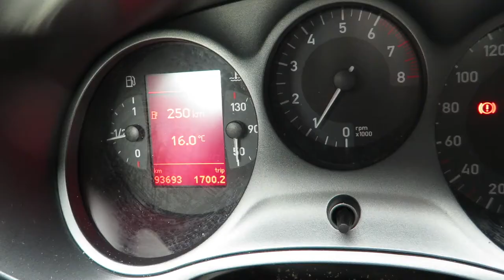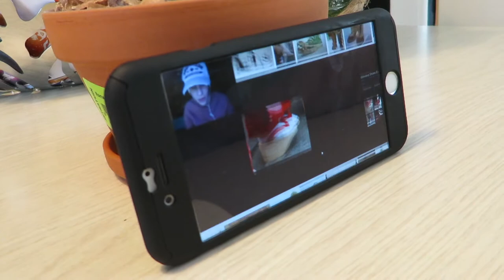Vlog 24 mei '17, tuttie weer terug van schoolkamp :D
Hey hallo! We hebben een extra vlog zoals beloofd. Rashel is op schoolkamp geweest en kwam gister terug en dat gingen we vloggen natuurlijk.